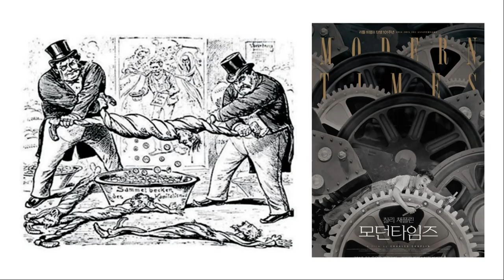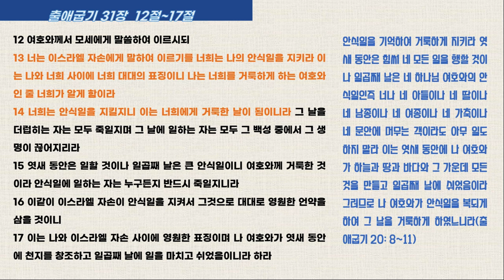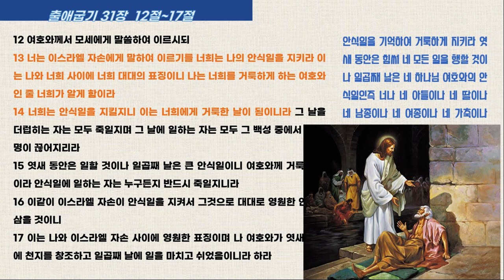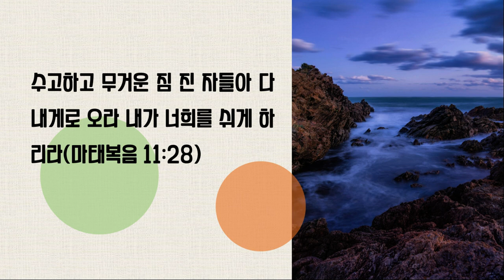당신은 진정한 안식을 하고 있습니까?( 출애굽기특강 31강)